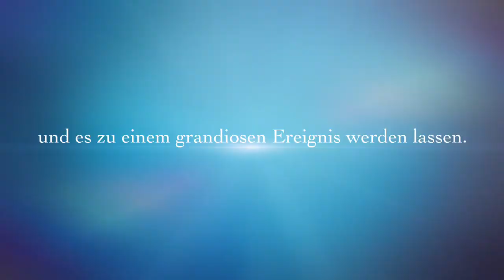Größtes Functional Fitness Training Stuttgarts 2016 - Rückblick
Wer am Sonntag, den 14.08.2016 nicht dabei sein konnte, hat eine sensationelle Trainingseinheit im Killesbergpark in Stuttgart verpasst. Seht hier, wie es war.
www. SportCodex.de